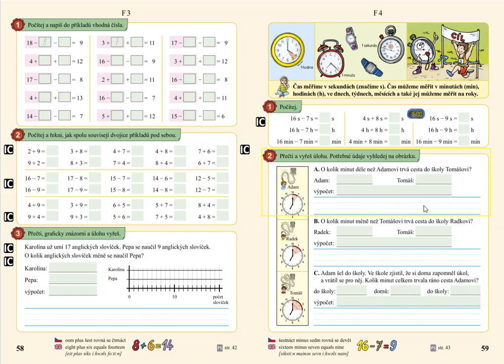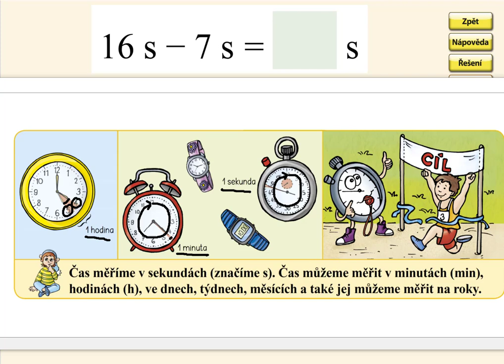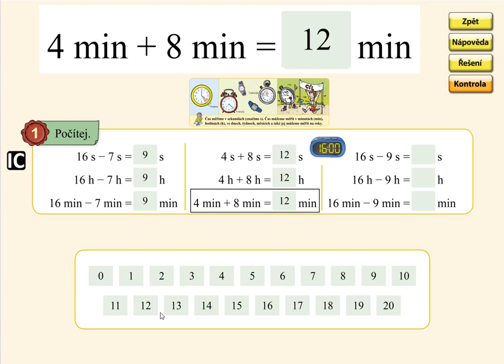Čas, MATÝSKOVA MATEMATIKA 4. DÍL - POČÍTÁME DO DVACETI, str. 59, cv.1